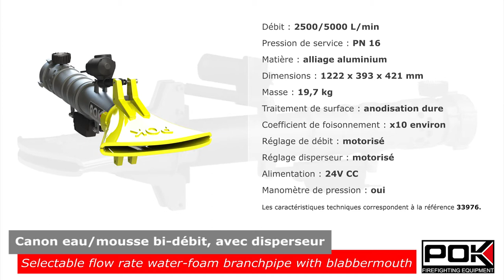Equipement mousse / Foam Equipment - Canon eau-mousse bi-débit / Water-foam branchpipe - POK - 001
Canon eau-mousse bi-débit avec disperseur / Selectable flow rate water-foam branchpipe with blabbermouth

Référence :  33976

POK SAS
ZI les Guigons
10400 Nogent sur Seine